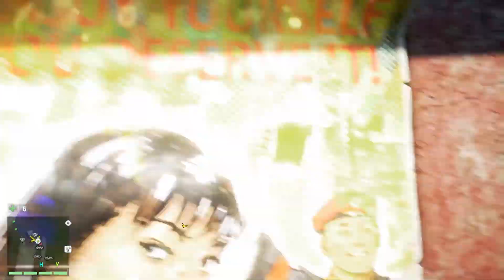Far Cry 4 :: Del 15 - Crossbow er digg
Min info